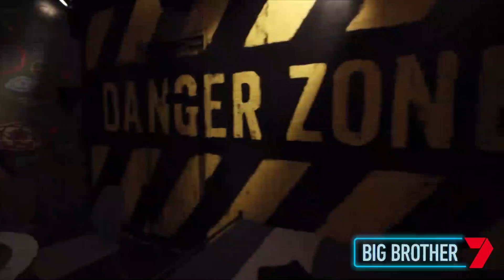Daniel escapes the House | Secret Mission | Big Brother Australia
The odd couple of BBAU have escaped the House! What lies in store for them in the underground Boiler Room?